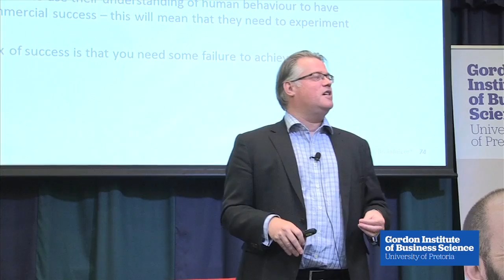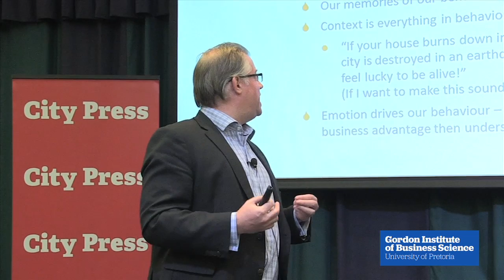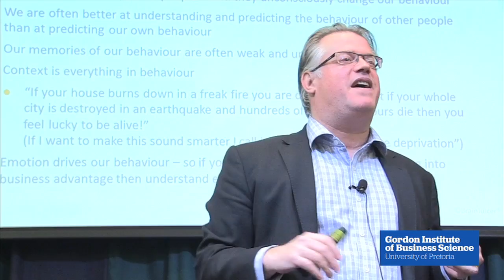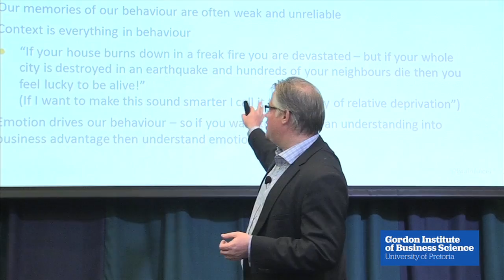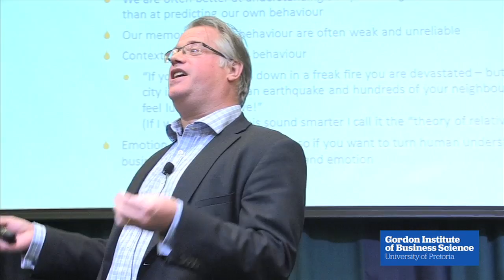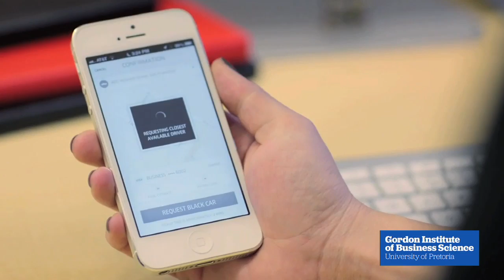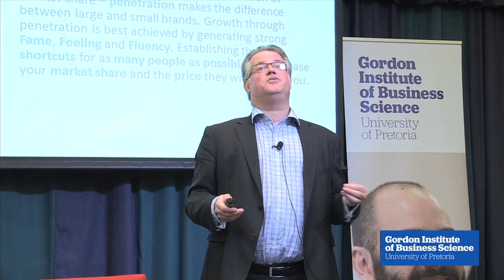Alex Batchelor - Behavioural Sciences and Marketing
Brand and market research guru Alex Batchelor, COO of BrainJuicer on the behavioural sciences and marketing